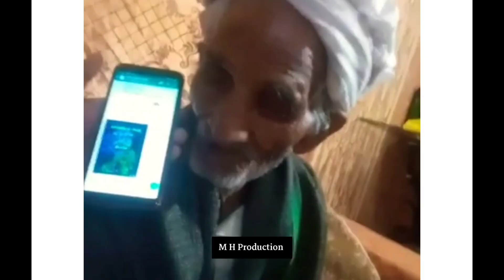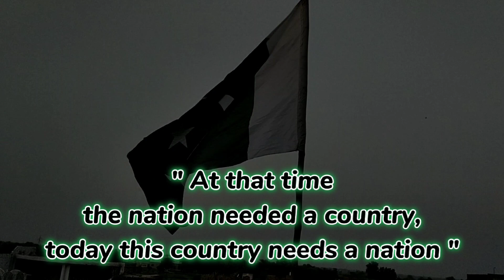Hum Ghareeb Logo ki 14th Aug Ki Tyari || Edit || Songs || National Anthem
Hum Ghareeb Logo ki 14th Aug Ki Tyari || 14thaugust life

Lutera Beta Or Deharidar Abba || Funny Video

funny videos try not to laugh funny videos for kids

funny videos you laugh you go to hell

funny video cat funny videos clean

funny video

funny videos 2022 funny videos for babies